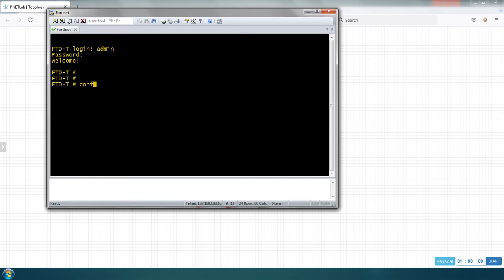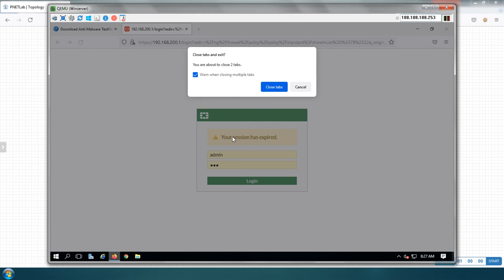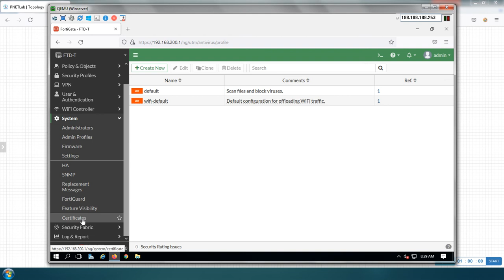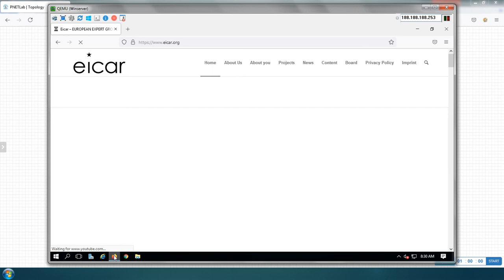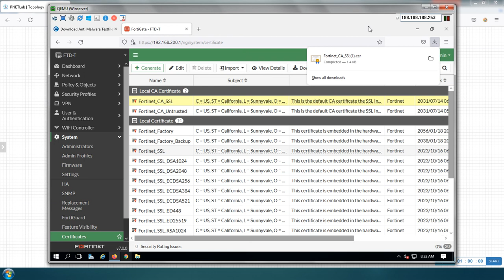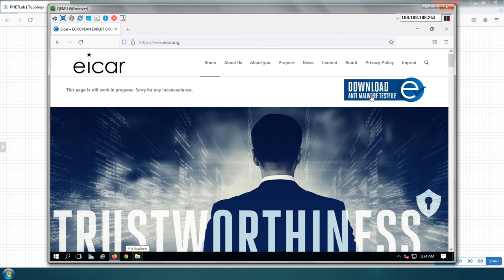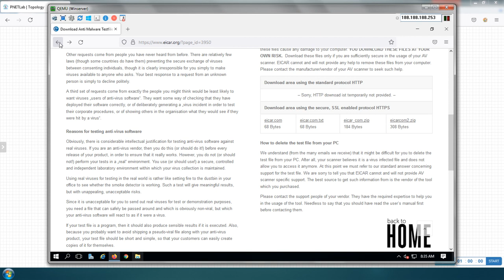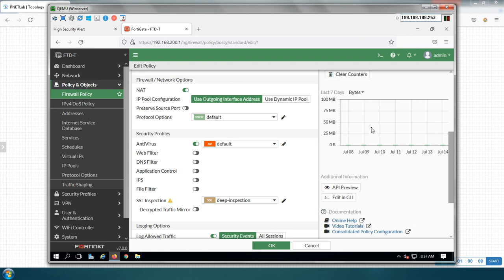43- Fortigate Antivirus, Certificate Authority, Deep Packet Inspection Group Policy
Fortigate Antivirus, Certificate Authority, Deep Packet Inspection Group Policy